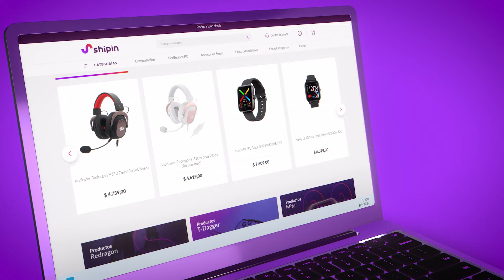SHIPIN - Sigamos haciendo historial juntos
😍Somos el eCommerce más humano, una nueva forma de relacionarte con todos esos productos que forman parte de tu día. Y estamos listos para acercarte lo mejor de la tecnología⌚